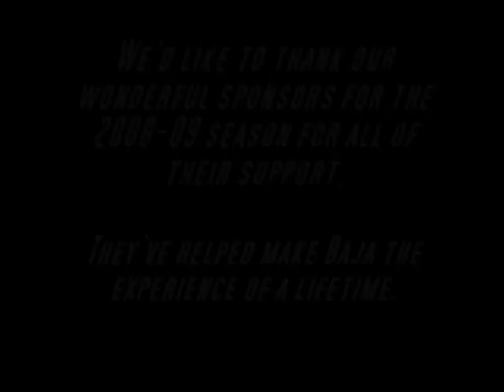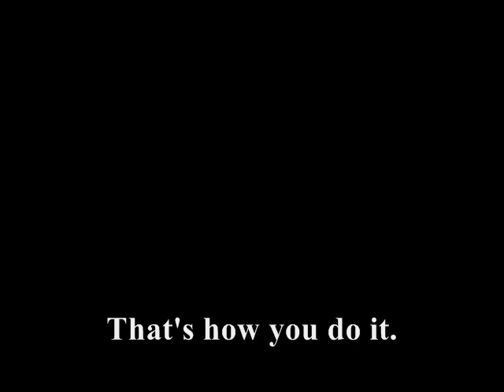Missouri S&T Miner Baja SAE 2008-09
A basic recap of the 2008-09 season. Missouri S&T's (formerly University of Missouri-Rolla) Miner Baja SAE design team is (at 2008-09) a relatively young team in the Collegiate Baja series. Keeping in mind that the car featured in this video was produced in just the 4th year since the team's inception in 2005, and with only 6 active members, one can see the enormous potential and existing talent of the team.
The video is meant to be fairly informal and light-hearted as our team is, in reality, not a sleek and polished one. At the time of 2008-09, the Miner Baja SAE design team is the smallest and youngest of the eight design teams at Missouri S&T. S&T is still creating a foundation for a champion-caliber car, and hopes (read "expects") to finish in the top ten at all events attended during the 2009-10 season.

Non-Professionally:
This is about the best I can do with Windows Movie Maker. Pre-publishing, all sound and video synced perfectly with no choppiness. Post-publishing, there are plenty of sync issues. I hope to be creating all future videos in not-for-babies video editing software. So if you notice any flaws or mistakes, I'm going to blame MovieMaker.